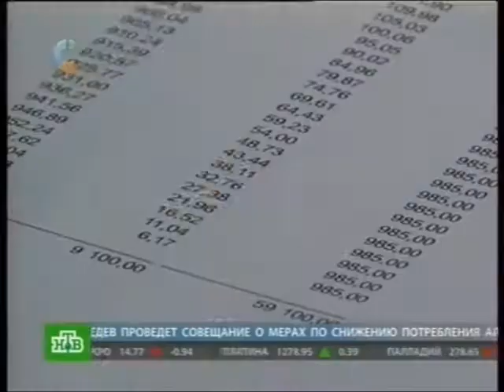Рейтинг рабочих профессий